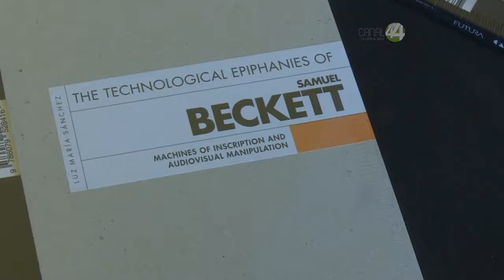Señal Informativa: Samuel Beckett plasma sus experiencias en la obra Epifanías tecnológicas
El lado poco conocido del escritor y dramaturgo Samuel Beckett ahora está al alcance de todos a través del ensayo “Epifanías tecnológicas. Samuel Beckett y las máquinas de inscripción y manipulación audiovisual”, que escribió y publicó Luz Elena Sánchez con el apoyo del Fondo Nacional para la Cultura y las Artes (Fonca) 2014.